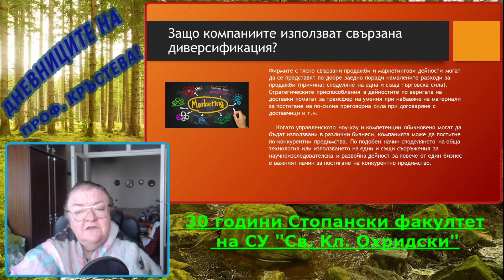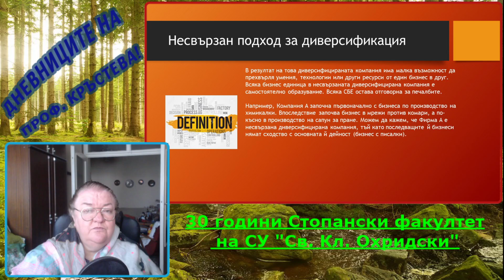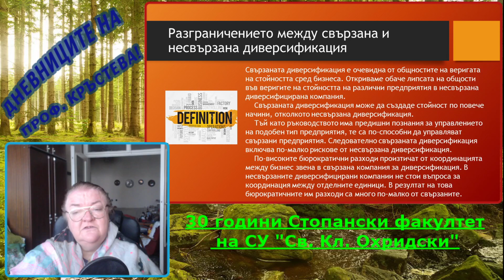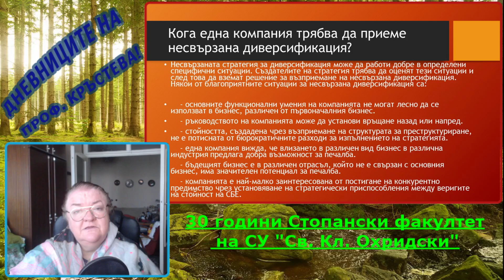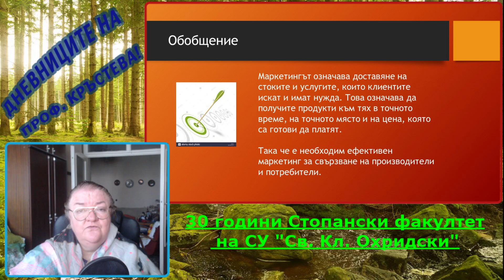Диверсификация: Предимства на несвързаната диверсификация- част 3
Третата тема от раздела за диверсификация разглежда предимствата на несвързаната диверсификация.